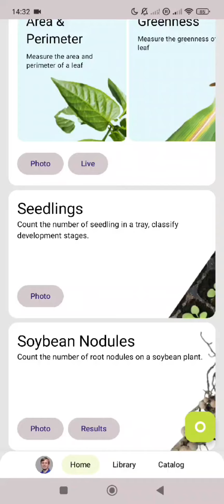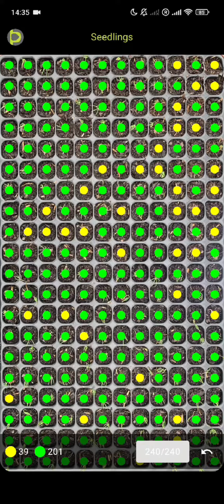Seedlings counting with Artificial Intelligence in smartphone: AI-powered germination count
Any questions? I'm here to show you and tell you how to use Petiole Pro in the most effective manner 😉

Let's measure the plants and world around us together!

Any questions or ideas?

Full list of the citations to Petiole Pro in the research papers published worldwide: